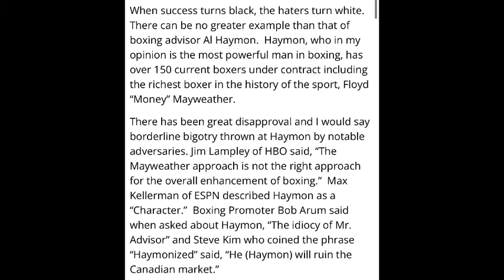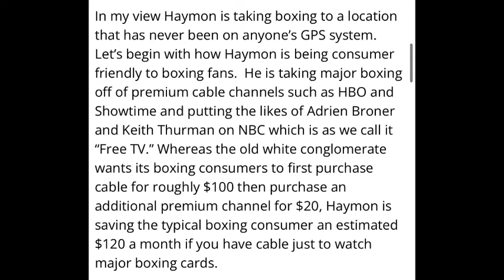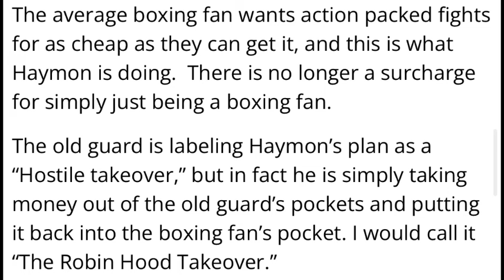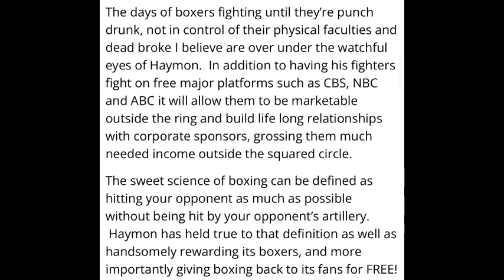Fred Hawthorne praise Al Haymon in his newspaper 📰 article for the L.A. Sentinel